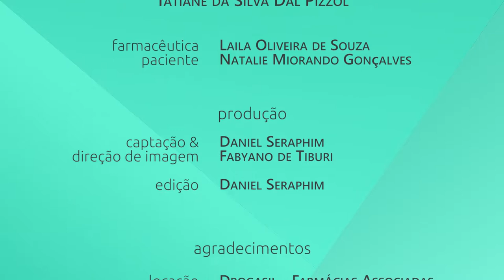Transtornos Menores de Saúde na Farmácia - Diarreia